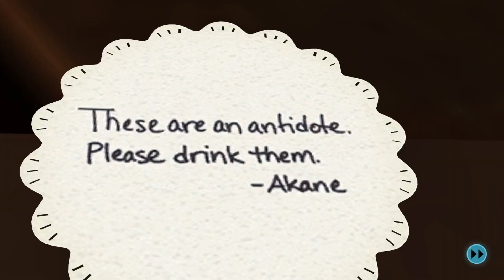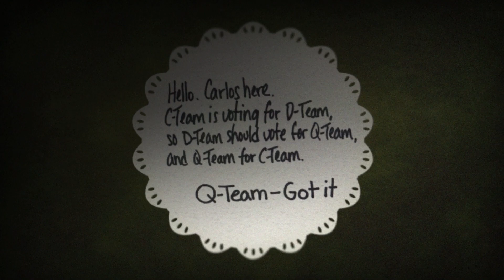Lifelike - Zero Escape: Zero Time Dilemma Episode #6 (Blind Let's Play/First Playthrough)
Welcome back to my blind let's play of Zero Escape: Zero Time Dilemma! Today, we join D-team and then Q-Team!